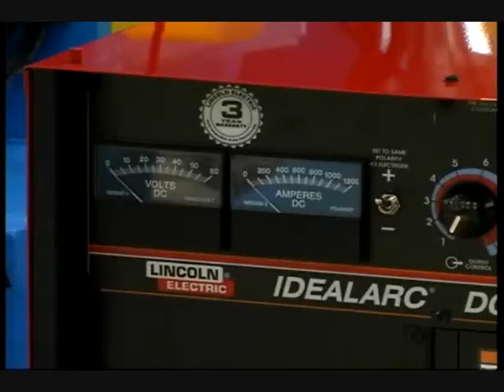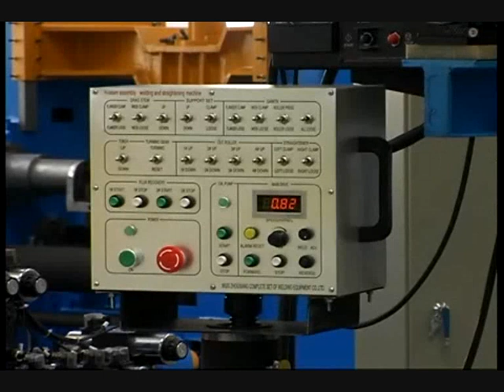3 in 1 Hbeamweldingline-ABK MACHINERY CO.,LTD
3 in 1 Hbeamweldingline
As a leading professional manufacturer of welding equipment and CNC cutting machines in China, we mainly provide our customers with wind tower production line,large tank welding machine, H beam welding line, various welding equipment, pipe welding equipment, CNC cutting machine, grinding machine, roll forming machine, and plate bending machine. We offer one-year warranty for all of our products, and during the warranty period, all the services are free. Besides, upon request OEM services are also available.